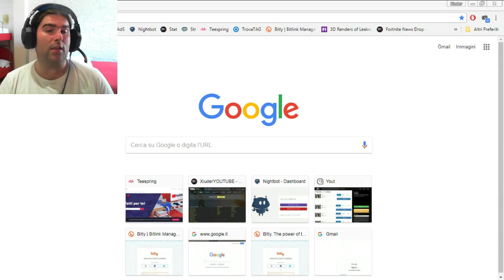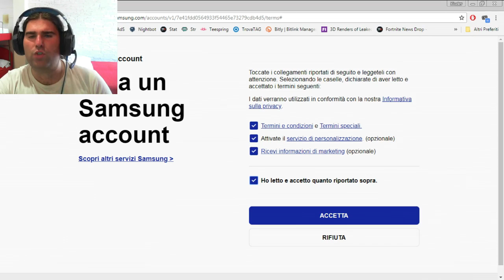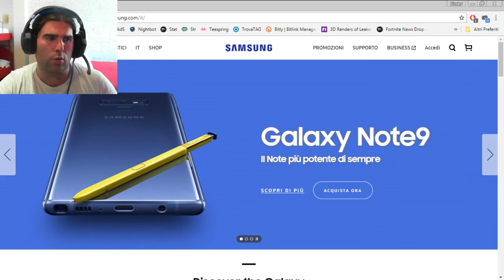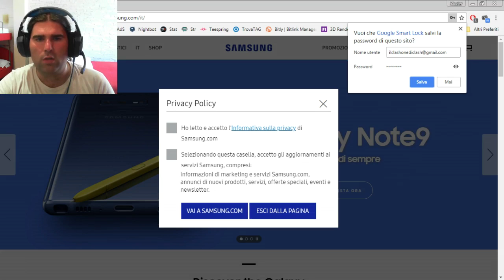*COME OTTENERE* LA SKIN GALAXY FORTNITE GRATIS!!!???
➜ Cuffie: TRUST GXT 363 HAWK 7.1 BASS VIBRATION HEADSET
➜ Mouse:  TRUST GMS 503 GAMING MOUSE
➜ Tappetino: TRUST GXT 756
➜ Tastiera: TRUST GXT 890 CADA RGB MECHANICAL
➜ Microfono: TRUST GXT 252+ EMITA PLUS
➜ Speakers: TRUST GAMER BEAST
➜ Webcam(1): Microsoft Lifecam Studio
➜ Webcam(2): Microsoft Lifecam VX-1000
➜ Monitor(1): TOSHIBA 40''
➜ Monitor(2): PHILIPS 21''

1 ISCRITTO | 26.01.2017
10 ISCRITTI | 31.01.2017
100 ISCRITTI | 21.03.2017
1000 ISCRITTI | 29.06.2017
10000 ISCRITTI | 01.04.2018